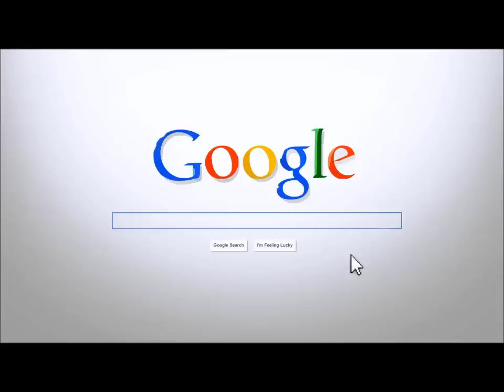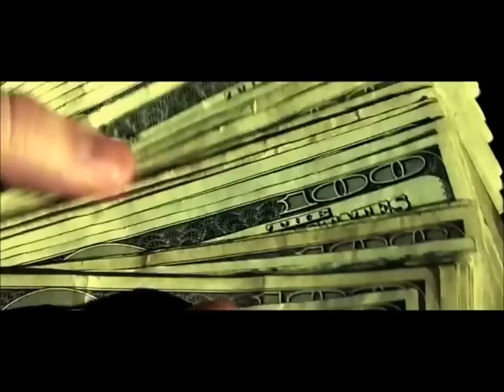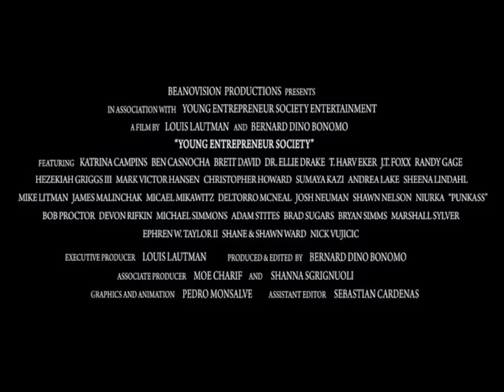Entrepreneur Success Story - The power of the Entrepreneurial Spirit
Established Entrepreneurs At the peak of there prime. Innovative minds lead to the Entrepreneurs of Tomorrow. Break the cycle.